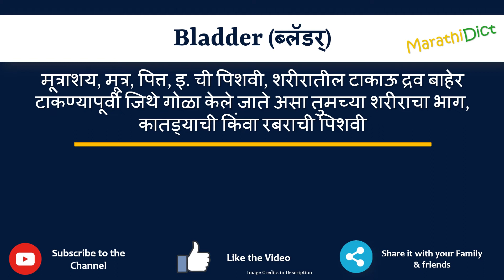Bladder Meaning in Marathi | Bladder म्हणजे काय | Bladder in Marathi Dictionary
या व्हिडिओमध्ये तुम्हाला मराठीत Bladder चा अर्थ समजेल आणि Bladder चा उच्चारही शिकाल. याचा अर्थ तुम्ही Bladder चा अर्थ जाणून घ्याल तसेच Bladder कसे उच्चारता येईल, Bladder म्हणण्याचा योग्य मार्ग कोणता आहे.

तर Bladder शब्द फक्त एका मिनिटात शिका.

उदाहरणांसह Bladder समजून घेऊ.